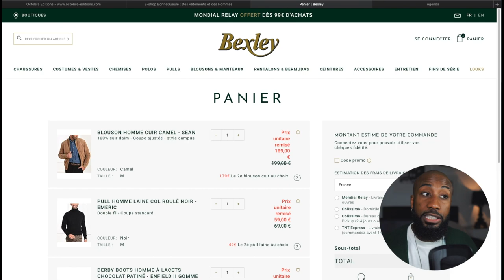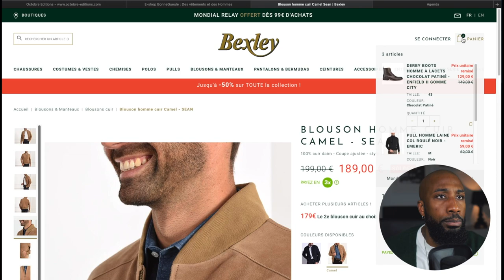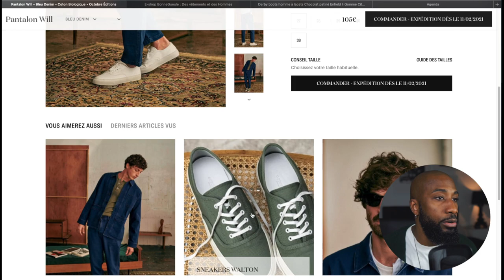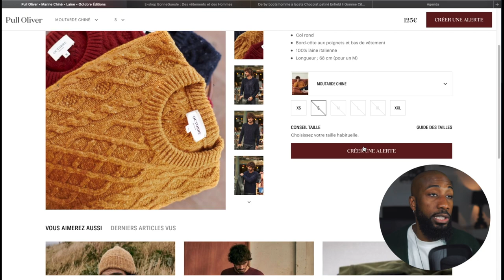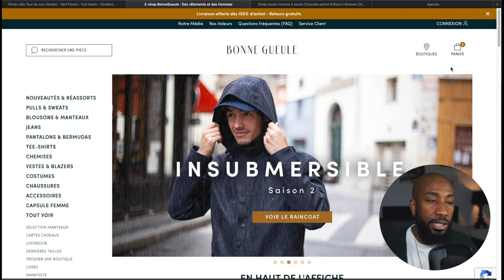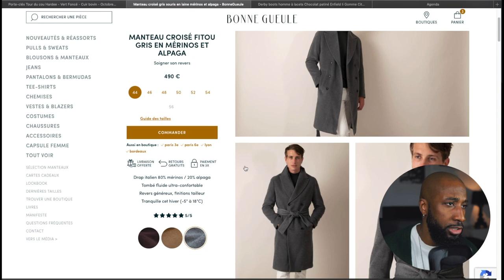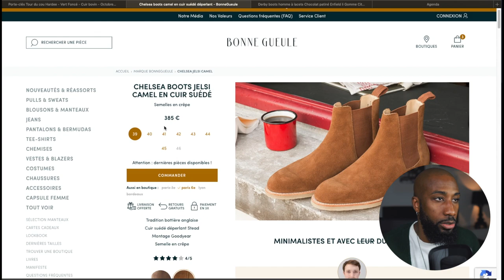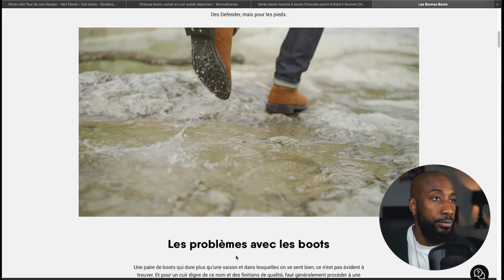LES BASIQUES POUR HOMMES À AVOIR ( bonne gueule, asphalte, bexley, octobre editions )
Salut les amis, petite video pour vous montrez d’autres marque que la fast fashion

Salut les amis, nouvelle video 😁

‼️BON PLANS ‼️

‼️MES PRODUITS DE BEAUTÉE‼️

🔻HUILE DE RICIN
🔻SKIN DOCTORS (contre les poils incarnés)

‼️SETUP  VIDÉOS/PHOTOS ‼️

✅APPAREIL PHOTO SONY A6300 :
✅OBJECTIF SIGMA 16MM 1.4 :
✅ OBJECTIF SONY 50MM 1.8 :
✅MICRO SONY :
✅RONIN SC :
✅ Clavier CRAFT LOGITECH :
✅Micro RODE NT USB :
✅HAUT PARLEUR LOGITECH :
✅SOURIS LOGITECH mx master 2s :
✅SUPPORT MONITEUR :
✅ÉCRAN PC LG29wk600 :
✅SUPPORT MACBOOK PRO :
✅HUB MACBOOK PRO :
✅SSD PORTABLE 500go :
✅DISQUE DUR PORTABLE 4to :
✅TABLETTE GRAPHIQUE HUION HS610 :
✅SCREEN BAR BEND lampe de bureau :
⚠️ DISCLAIiMEUR ⚠️

Si vous cliquez dessus, et seulement si vous achetez les produits que je vous ai présentés, je recevrais une petite commission sur la vente. Cela ne change rien pour vous, ça ne vous coûtera pas plus cher. Libre à vous de cliquer ou non. Si vous décidez de passer par ces liens sachez que j’apprécie votre soutien MERCI POUR LA FORCE ✌🏾👍🏾🤙🏾